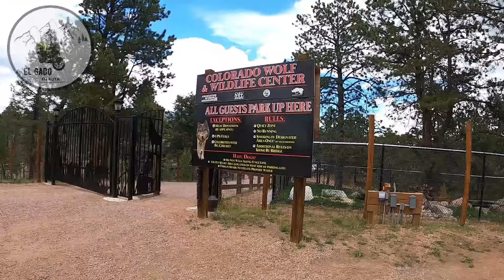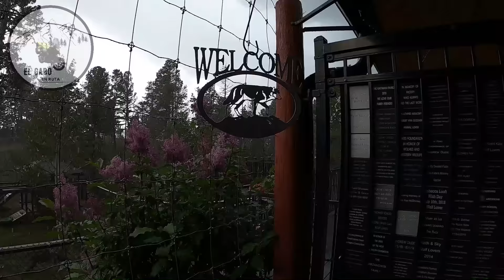Séptima Parte. Conviviendo con Lobos en Colorado.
🐺😍¿Te gustaría escuchar el aullido del lobo? No te pierdas este capítulo en el que pude ingresar al recinto de una pareja de lobos y convivir con ellos.